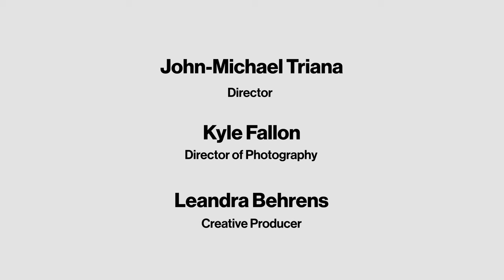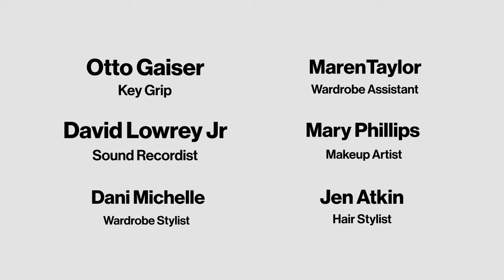Que porte Kendall Jenner en une semaine ? | 7 Days, 7 Looks | Vogue France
Le confort est l'une des priorités du mannequin et Kendall Jenner nous montre que sexy, moulant et confortable ne sont pas forcément contradictoires. Découvrez ce que porte la top pour aller faire des courses, quels sont les essentiels qui complètent presque tous ses looks, ses tenues pour se rendre à des réunions, quel look est parfait pour la Fashion Week et ce qu’elle enfile pour aller à la salle de sport.
Dans cet episode, Kendall Jenner nous inspire pour une semaine de looks !

00:09-Lundi
01:36-Mardi
02:37-Mercredi
04:29-Jeudi
05:46-Vendredi
06:55-Samedi
08:18-Dimanche